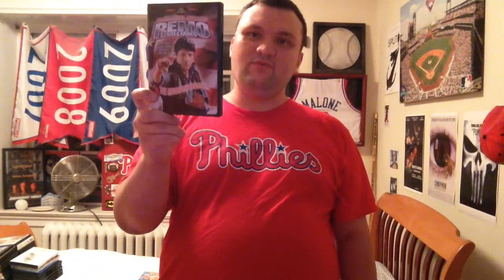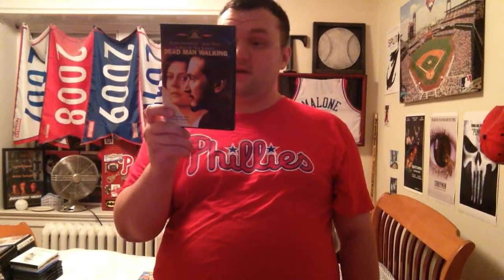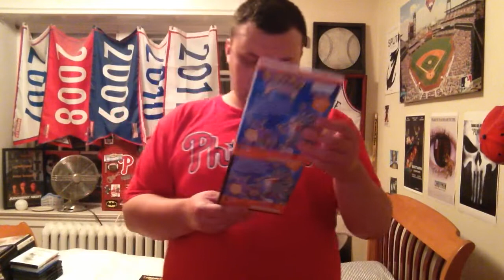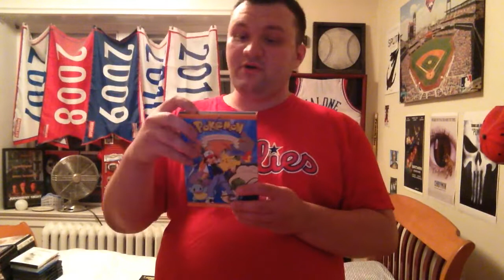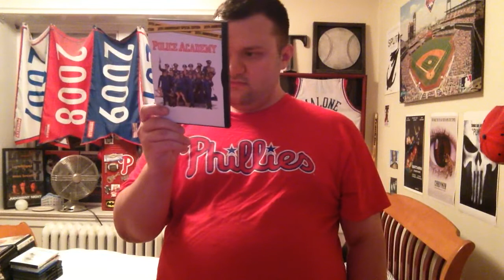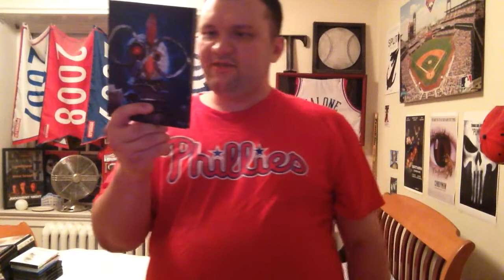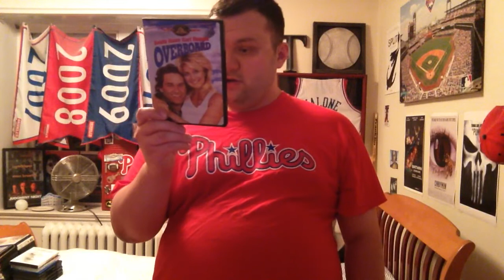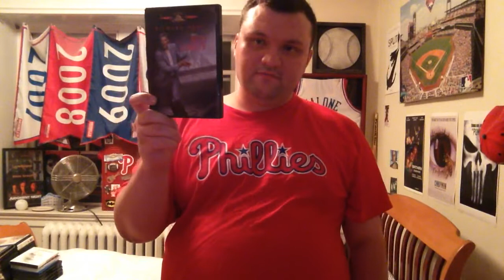HUGE EPIC BIRTHDAY HAUL (Part 2)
The title says it all. The rest of these parts are the gifts that I got from my good friend! Hope you guys enjoy!